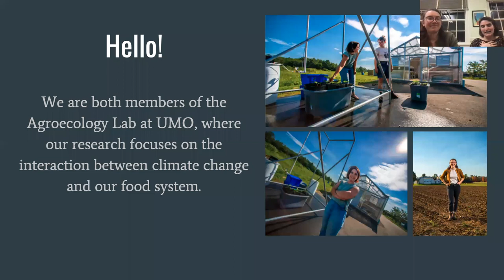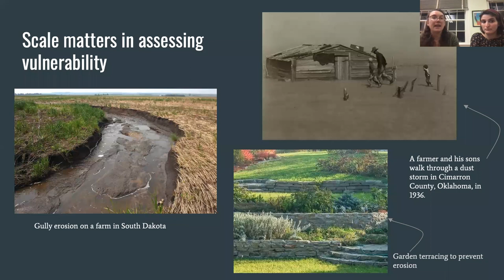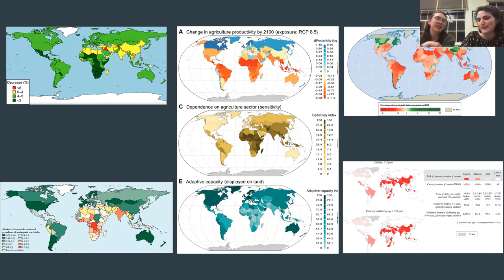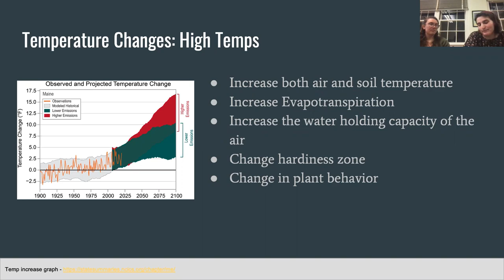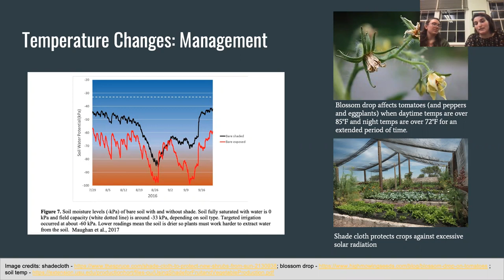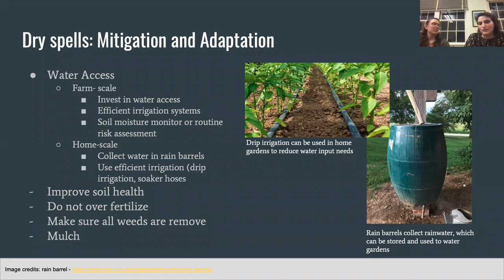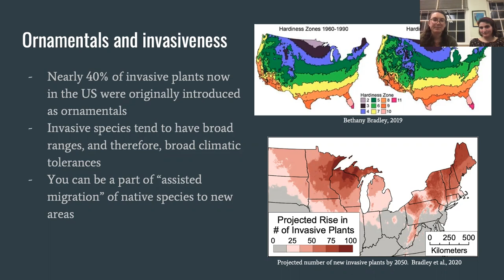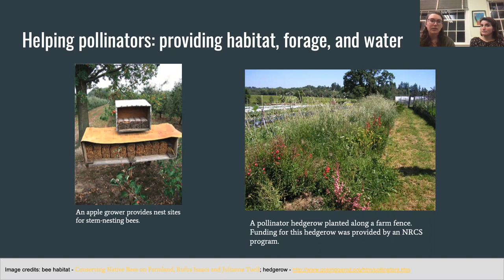Growing Food and Ornamentals in a Changing Climate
This winter the Belfast Garden Club Evening Lecture Series co-sponsored by the All of Belfast Climate Dialogues, a project of the Belfast Free Library, will focus on the effects of the Climate Crisis on our forests, farms, and gardens. This program was recorded on Feb.22, 2022:
“Growing Food and Ornamentals in a Changing Climate” with speakers Haley Jean and Sara Keleman, M.S. students at the University of Maine School of Food and Agriculture.
Jean and Keleman will give an overview of global climate change, with special attention to effects in Maine and the Northeast. They will discuss the local effects of global weather patterns and the challenges that they may pose to those who grow vegetables, fruit, and flowers in our region, and will suggest ways to mitigate some of the more confounding challenges. The talk will also showcase tools for learning about, understanding, and addressing climate change impacts.